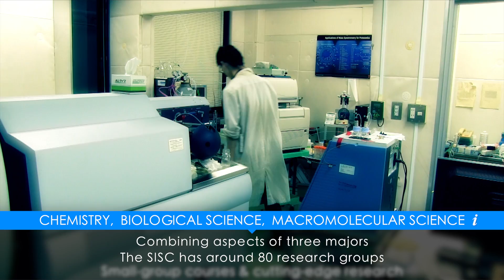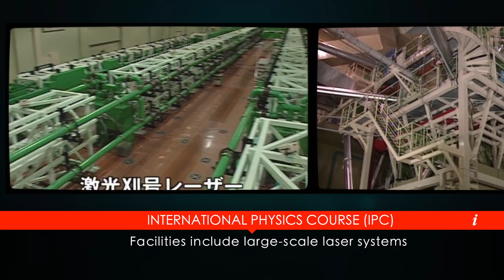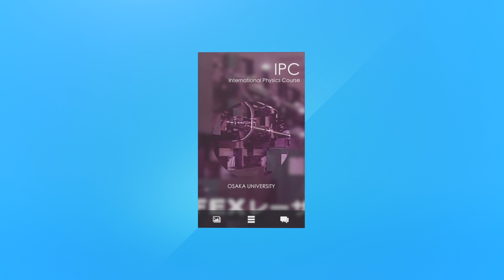Studying in English at Osaka University's SISC & IPC Courses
Meet some of the foreign students studying in English on the Special Integrated Science Course, and the International Physics Course at Osaka University.